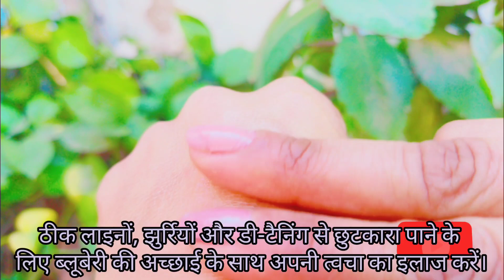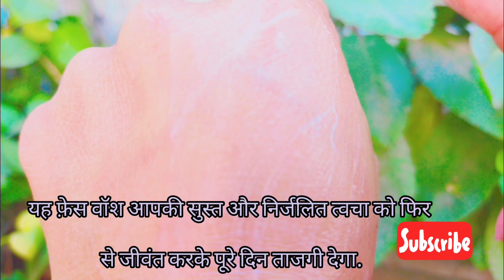Revera Skin Revitalizing Face Wash Review Trending Video 🫐💙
Apply Revera Blueberry Facewash mixed with water, work into foamy lather. Gently massage on your wet face and neck with Circular motion. Rinse off with clean water and pat your face dry. For best Results use twice or thrice a day regularly.

फाइन लाइनों, झुर्रियों और डी-टैनिंग से छुटकारा पाने के लिए अपनी त्वचा को ब्लूबेरी की अच्छाई से उपचारित करें.
यह फेस वॉश आपकी सुस्त और निर्जलित त्वचा को फिर से जीवंत करके पूरे दिन की ताजगी देगा.